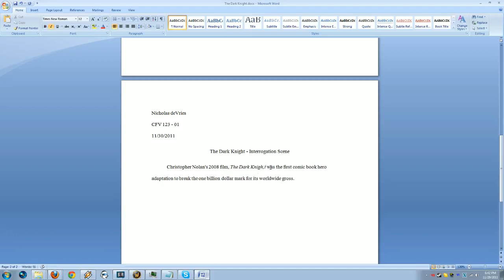The Three New Hour of Twilight Heroics with AJ and Dimach